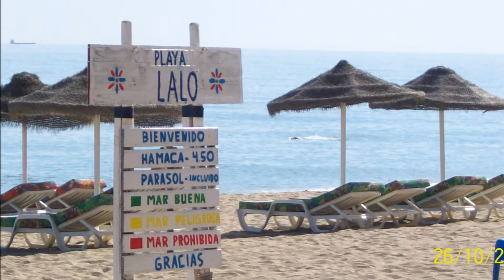Costa del Sol, Spain. Weather and beaches during October November.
Costa del Sol, Spain. Weather and beaches during the months of October and November are wonderful.  Clear blue skies, empty beaches and temperatures around 25 degrees centigrade.

The pictures in this compilation are all taken in the town of Fuengirola, situated along the Costa del Sol.  Fuengirola, as with most of the Costa del Sol, is a very popular destination for many holidaymakers.

If you’re a beach lover, you’ll find the only problem in the summer months is that the beach sand is so hot it burns the soles of your feet!